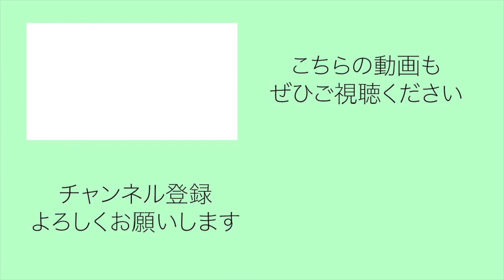【暇つぶしに大学生と】ボール一つで簡単筋トレ＃家で一緒にやってみよう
エアロビック（Aerobic Gymnastics）はFIG（世界体操連盟）に加盟している体操競技です。

エアロビックの普及活動を行っています。
毎週水曜日と土曜日にエアロビックについての動画やアスリート必見！！役立つスポーツ科学の動画を投稿します。

今後も、 エアロビック関連の動画、スポーツ関連の動画をたくさん投稿していきたいと思います。

フリーBGM「アイアムモンスター」／作（編）曲 ： ころちゃん

フリーBGM「春よ、強く美しく」/龍崎一・Losstime Life